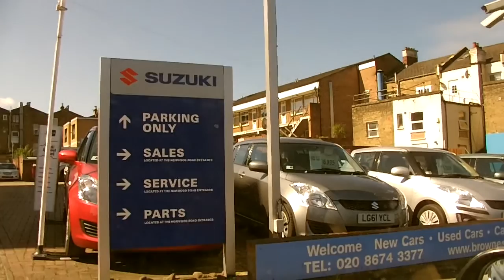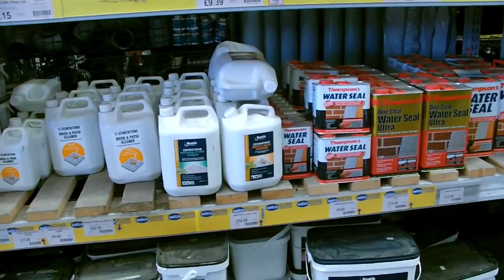смотрим на Лондон из окна Авто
Лето, сезон отпусков, погода отличная и я смотрю и говорю про Лондон.